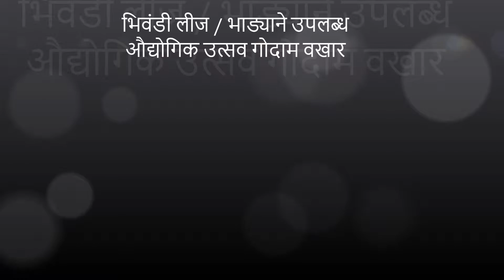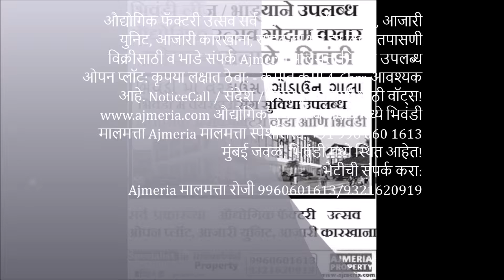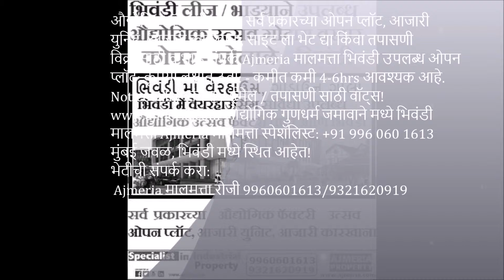भिवंडी लीज भाड्याने उपलब्ध औद्योगिक उत्सव गोदाम वखार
1) स्थान: - कोपर
क्षेत्रफळ: 3500 चौरस फूट
भाडे: रु .10 / - प्रति चौरस फूट
Varai + देखभाल अतिरिक्त
2) स्थान: - Pimplas
क्षेत्रफळ: 3000 चौरस फूट
भाडे: Rs.13 / - प्रति चौरस फूट
Varai + मेंटेनंस अतिरिक्त
3) स्थान: - Mankoli
Varai + मेंटेनंस अतिरिक्त
4) स्थान: - Dapoda
Varai + मेंटेनंस अतिरिक्त
5) स्थान: - सोनाळे NH3
Varai + मेंटेनंस अतिरिक्त
6) स्थान: - जुन्या सोनाळे
Varai + मेंटेनंस अतिरिक्त
भिवंडी भाडे तयार कोठार
औद्योगिक फॅक्टरी उत्सव सर्व प्रकारच्या ओपन प्लॉट, आजारी युनिट, आजारी कारखाना, साइट ला भेट द्या किंवा तपासणी विक्रीसाठी व भाडे संपर्क Ajmeria मालमत्ता भिवंडी उपलब्ध ओपन प्लॉट: कृपया लक्षात ठेवा: - कमीत कमी 4-6hrs आवश्यक आहे. NoticeCall / संदेश / ईमेल / तपासणी साठी वॉट्स!
मुंबई जवळ, भिवंडी मध्ये स्थित आहेत!
भेटीची संपर्क करा:
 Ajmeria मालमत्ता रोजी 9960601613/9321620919